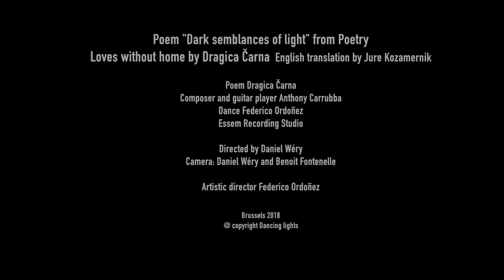Dark semblances of light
Poem "Dark semblances of light"
from Poetry Loves without home by Dragica Čarna

Composer and guitar player Anthony Carrubba
Essem Recording Studio

Dance Federico Ordoñez

Directed by Daniel Wéry
Camera: Daniel Wéry and Benoit Fontenelle

Artistic director Federico Ordoñez

Brussels 2018
@ copyright Dancing lights